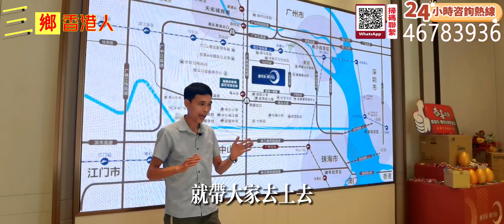中山小香港雅居樂耀玥台精裝現樓9成實用超大廳首期11萬起！60萬方商場近在咫尺！耀玥台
00:00 樓盤及週邊介紹
03:27 航拍
03:55 51㎡2房2廳1衛單位
05:15 89㎡3房2廳2衛單位
06:58 119㎡4房2廳2衛樣辦間單位
09:54 總結

💥購房即送紅包$12888及全屋傢俬電器大禮包前10名可獲取 搶到就系賺到~
免費睇樓團包含：
專車接送 全程免費！
香港出發 即日來回
中山小香港雅居樂耀玥台精裝現樓9成實用超大廳首期11萬起！
60萬方商場近在咫尺！

大灣區睇樓團天天出發#📌全程香港代理一對一服務✨預約報名/ 查詢:
宋生

查詢熱線:  Ernest 宋生
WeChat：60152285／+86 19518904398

香港公司地址 ：
元朗教育路70至86號豐裕樓 H3號鋪
觀塘成業街7號寧晉中心29樓A66室

中山公司地址：
中山市石歧區博愛三路TOP時尚商務園。2棟201室

免責聲明：
本公司只代理香港以外物業樓盤，故不受香港物業之《地產代理條例》限制，本睇樓團並非旅行團，建議自行購買保險。